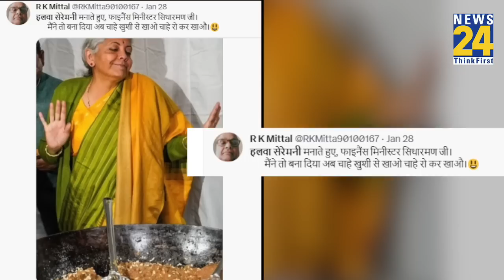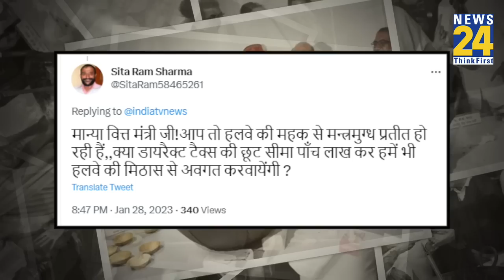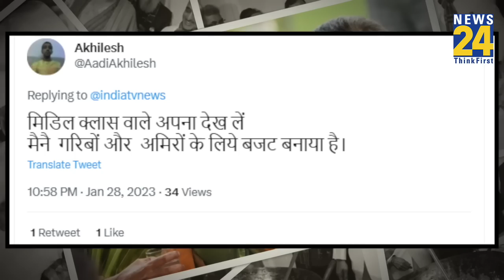Viral हुई Nirmala Sitaraman की हलवा सेरेमनी की तस्वीर. यूजर्स ने मजे-मजे में पूछ लिए ये सवाल?